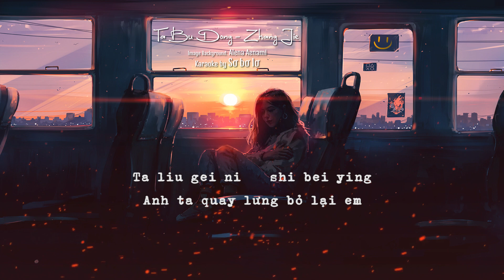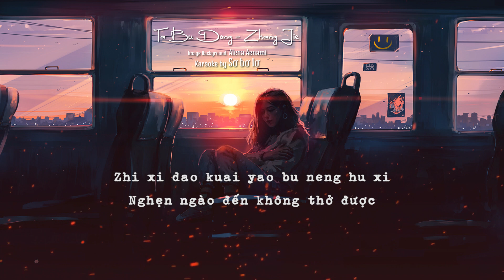Ta Bu Dong 他不懂 - Zhang Jie 张杰 KARAOKE (FEMALE 4key)